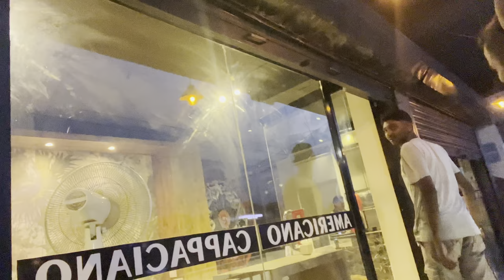Helmet challenge & musical vlog (Raw vlog)